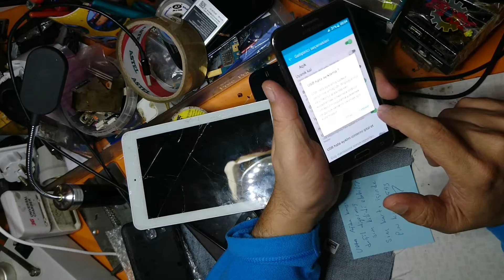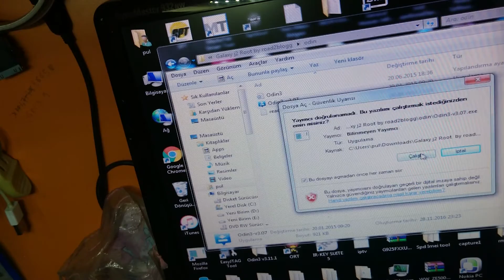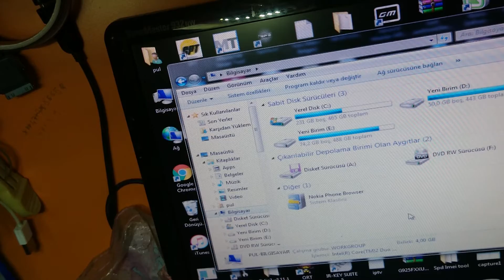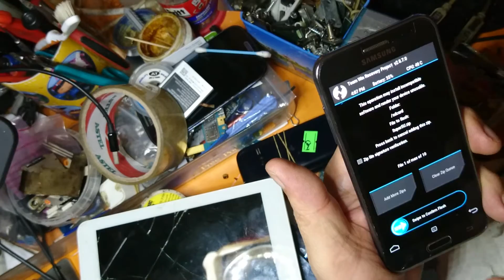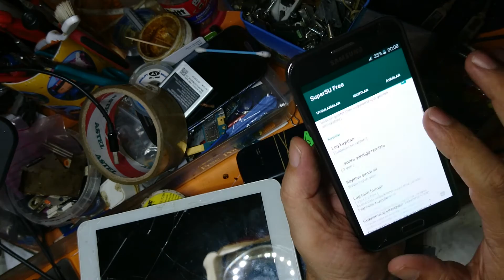j200f root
sm-j200f root  türkçe

 link sağlam